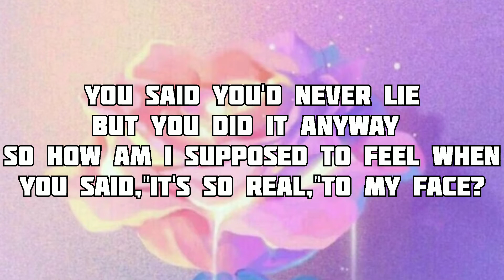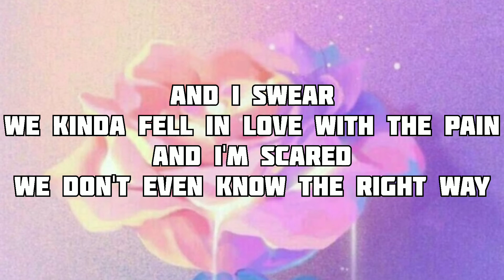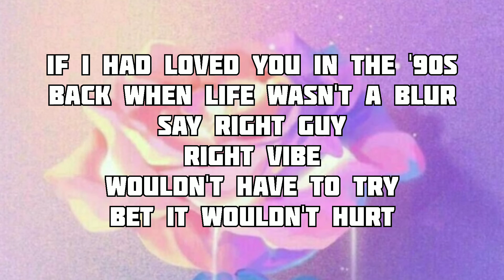Tate McRae - wish i loved you in the 90s (Lyrics Video)